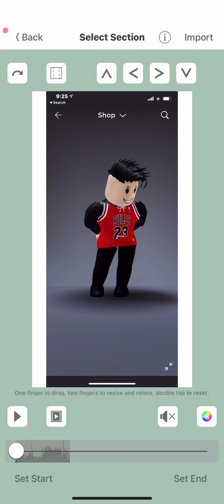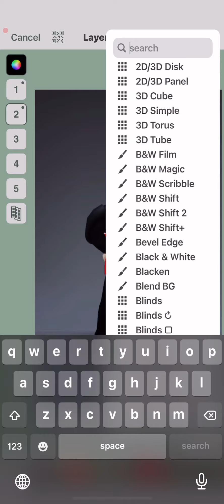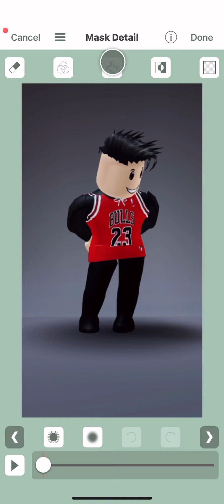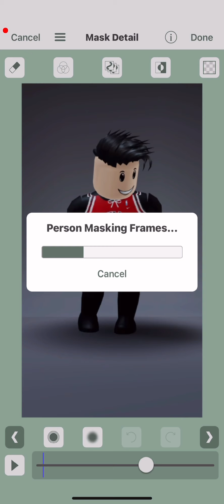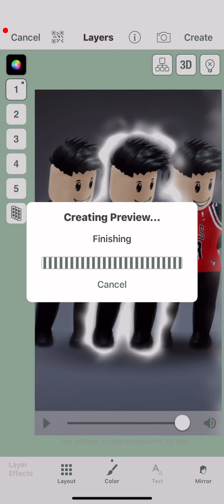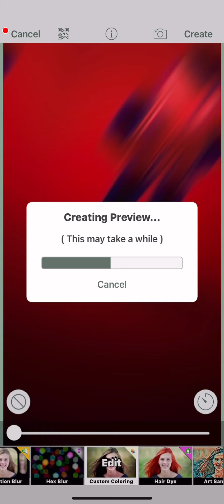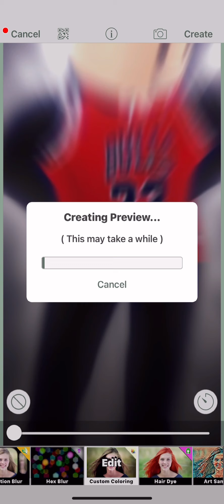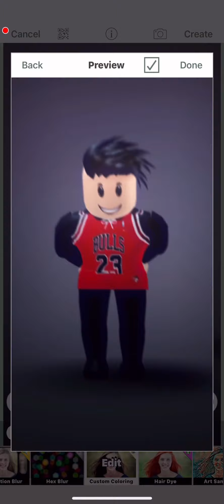Tutorial On The “Now You Wont Let Go..” Roblox Edit || Video Star Paid